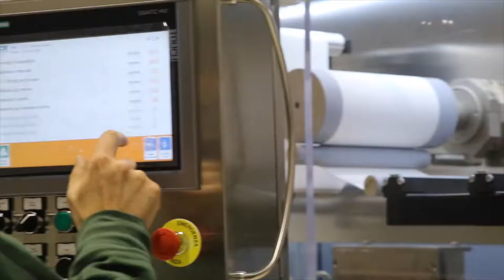Bignami RCA M134